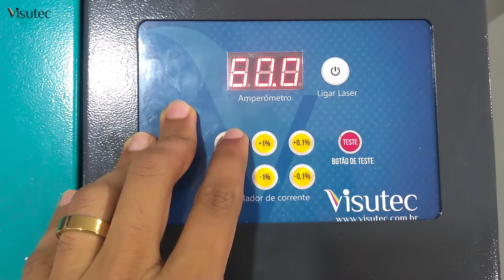Multivisi | Router VS6040 | Fazendo carro de fórmula 1 em MDF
Já pensou em tudo que você pode criar em uma Router Laser VS6040 da Visutec? Além de objetos decorativos, podem ser feitos também  presentes personalizados, brindes corporativos, brinquedos, quadros e muito mais. No vídeo acima mostramos como fazer incrível carro de fórmula 1 em MDF.